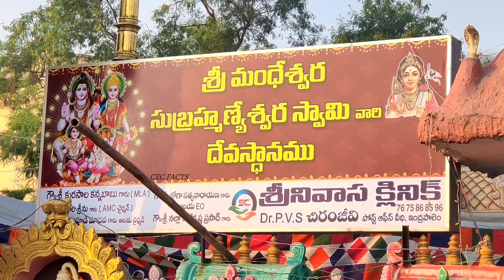ఇంద్రపాలెంలో సుబ్రహ్మణ్యేశ్వర స్వామి ఆలయం వద్ద పోటెత్తిన భక్తజనం||సుబ్రహ్మణ్య షష్టి ||cec facts